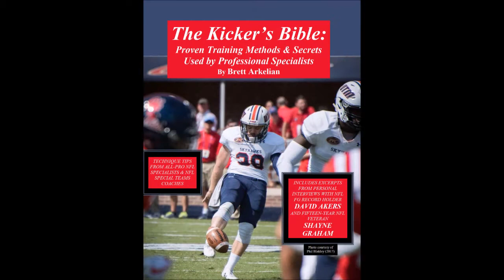Ep. 13 - Marshall TE & ST Coordinator Kyle Segler on Building a Unit Identity &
0:00 - Welcome to the Iceman Kicking Podcast
1:50 - Kyle Segler Introduction
3:50 - The Kicker's Bible
4:50 - Segler's Start in Football and Coaching
7:40 - Experience at Sam Houston State University
12:00 - Offensive Linemen as ST Coaches
15:40 - Incorporating Military Personnel and Their Principles on ST Units
20:40 - Segler's Experience Coaching at ULM
23:40 - Building Relationships as a New Coach
31:40
37:35 - How to Show Player's You Care About Them
41:20 - Motivating a Player Having a Bad Day
45:10 - Biggest Mistakes a New Coach Can Make
48:30 - Speed Round Questions with Kyle on his Experiences
53:30 - Balancing Family Time with Coaching
59:00 - Experience as an AFCA 35 Under 35 Participant
1:02:00 - Segler's Favorite Motivational Quote and How to Contact Him
1:07:13 - Outro